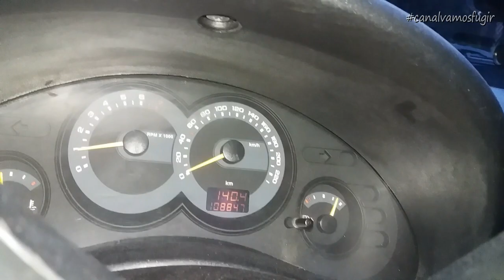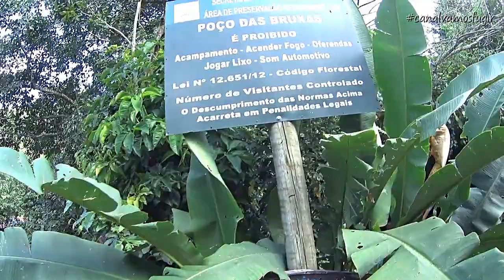Fim de semana em Cachoeiras de Macacu - RJ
Já conhece Cachoeiras de Macacu, a capital ecológica do estado do Rio de Janeiro? Passamos um final de semana lá e com certeza foi uma ótima opção de passeio no verão para se refrescar!

Abração!